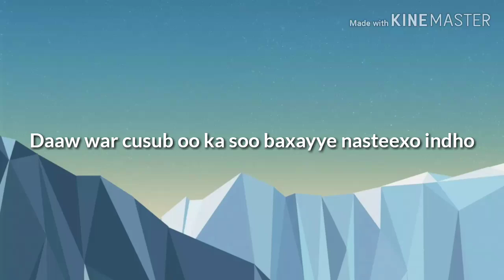Daawo nasteexo indho iska baasheeleyso iyo fannaanii taageereyye